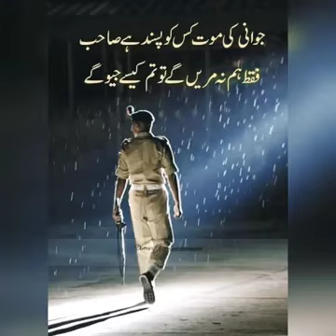tum ny jb bhi pukaara hamain ay watan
jeeway jeeway Pakistan